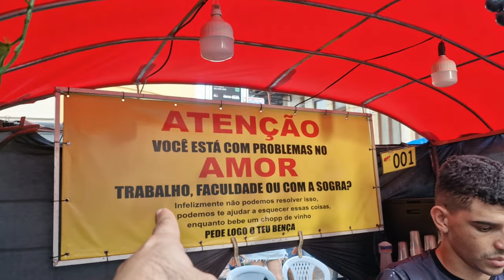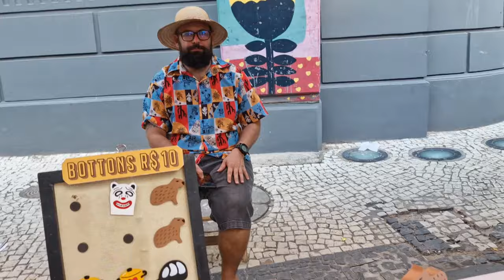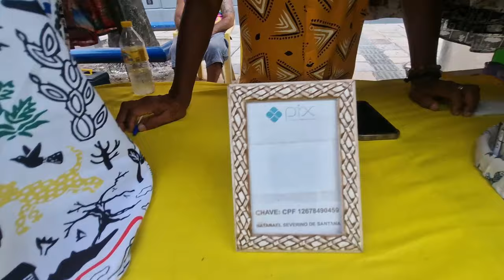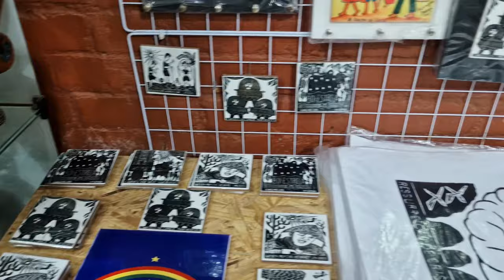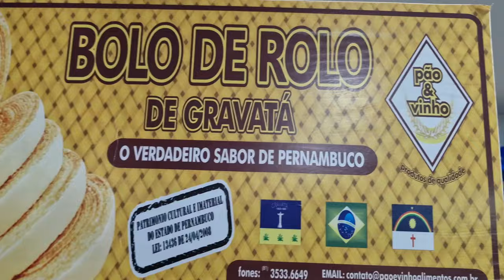VLOG NA FEIRINHA DO RECIFE: DOMINGO PRÉ-CARNAVAL 2025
Vlog de um dia de domingo passeando pelo centro histórico da Cidade do Recife - PERNAMBUCO. Visitamos a feirinha, Marco Zero, Rua do Bom Jesus e provamos alguns quitutes!